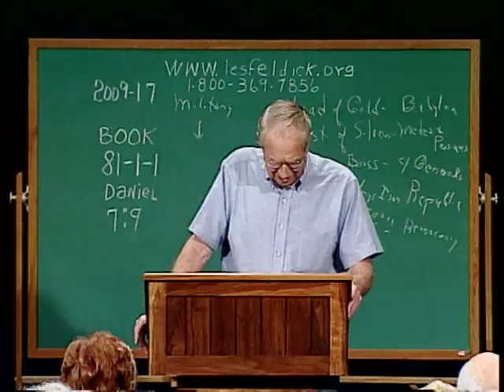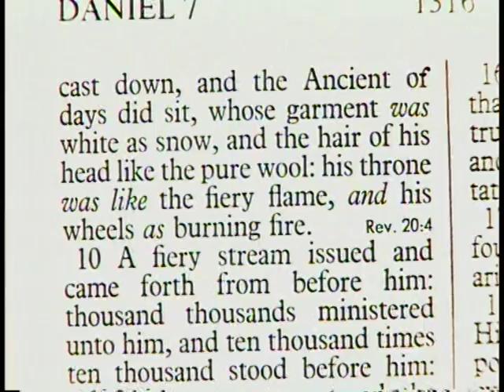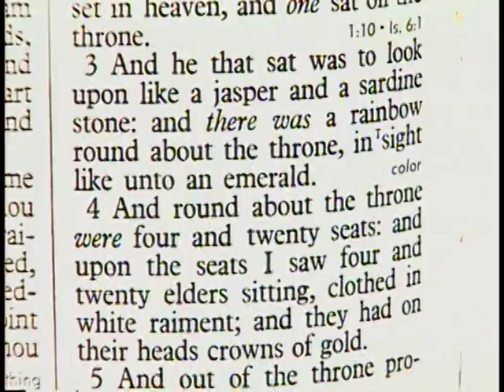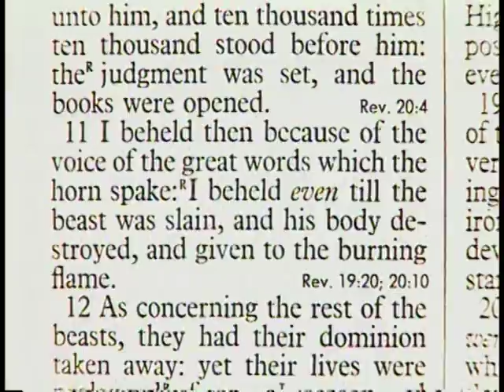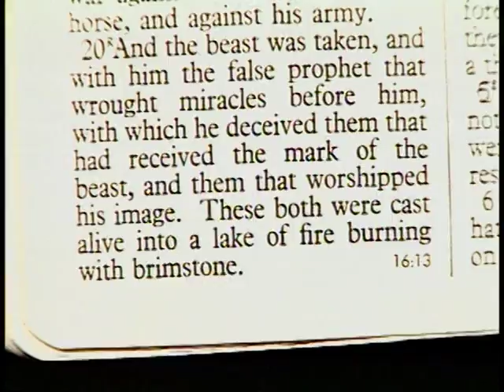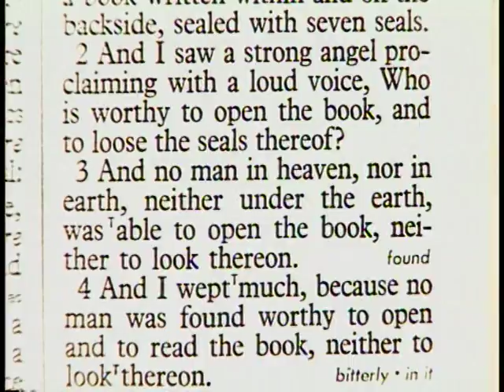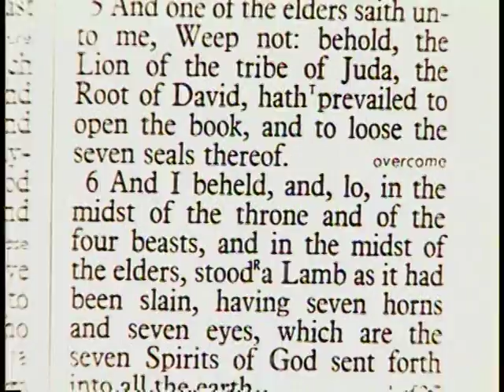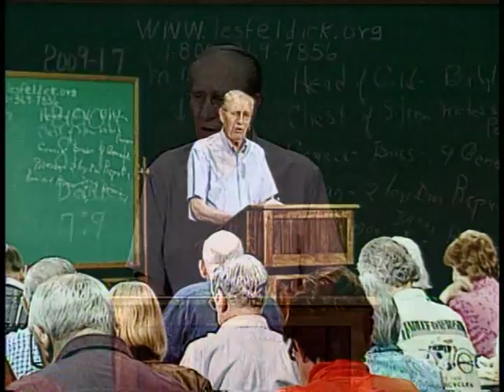961 - Les Feldick Bible Study - Lesson 1 Part 1 Book 81 - The Son Given Dominion and a Kingdom - 1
THE SON GIVEN DOMINION AND A KINGDOM - 1
Daniel 7:9-14
Okay, good to see everybody in this afternoon. We realize many of you are here for the first time.  Some are from out of the state, more than I can recognize individually. But we’re glad you’re here, and we trust the Lord will bless your time with us.
For those of you out in television, again we want to invite you to keep doing what you’re doing.  Take your notes and study and learn to search the Scriptures on your own.  Again, we always want to thank everyone for your prayers, your financial help, and most of all for your complimentary and encouraging letters.  My, it helps doesn’t it, Mom, when we can read how the Word is blessing more and more hearts.
All right, now the first thing I’m going to have to explain, especially to my audience that has been with me all these years with that old music stand.  I had a call and a fellow up in Minnesota wanted to know if he could make a pulpit for me, or a podium I guess he called it.  I said, “No, not really.  Because all of our mail says to never change a thing!”  And that’s going to include my old music stand, even though it was getting pretty dilapidated and wasn’t mine.  It belongs to the studio here.
But then he sent me a picture of it with a nice note, and he said if you’ll take it, I’ll deliver it.  Well, what are you going to do?  So, anyway, he brought it clear down from northern Minnesota and left it here at the studio for us.  So we’re going to use it.  But, if I get a lot of flack from my TV audience that they want the music stand back, then I’m going to have to give the podium to the station or someone who can use it.
Now, you know that’s the way our program has been set.  I try to be communicable with my audience and tell you what takes place in the ministry.  So this is the reason you see me behind a different podium.
Okay, we’re going to pick right up where we left off in our last program, which was a month ago now in our taping sessions—Daniel chapter 7 verse 9.  Now, as I reviewed the programs, I know I did a lot of just reading verses in the first part of Daniel without much comment, because there was just no other way to do it.  So I kind of apologize to my audience for that. But from here on, now, we’re going to be able to do a lot of what we normally do, comparing Scripture with Scripture.  But with some of those chapters we covered in the last taping, we just couldn’t do that.
So here in Daniel chapter 7 we’re going to drop in at verse 9.  And remember, in the first 8 verses of this chapter Daniel had a dream, a vision, in which he saw the progression of the same Gentile empires that Nebuchadnezzar saw in his dream. Where Nebuchadnezzar saw metals: gold, silver, brass, iron, and so forth; Daniel sees them pictured as beasts of prey. And remember, back there in the first part of the chapter, the first, which was Babylon, was picked as a lion. Then he comes up with the bear and then the leopard and then the Roman Empire was something beyond description.  All right, so that was Daniel’s approach to these coming world empires.
Now again, let me emphasize, this is exactly why the scoffers have ridiculed Daniel as being a forgery. Because how could Daniel foretell these coming empires so explicitly and so correctly unless it had been written after the fact?  Well, you see, the scoffer knows nothing of Holy Spirit inspiration.  God knows the end from the beginning. And even as we are today 2,000 years removed from the time of Christ, yet we are exactly where Scripture says we would be.
So as we look back at our own past election, even from the believers’ point of view, we have to recognize that God puts these people in office.  And even though we try to do what we have to do, yet we have to recognize that God is in Sovereign control.  He knows the end from the beginning. So He could very readily show Daniel and Nebuchadnezzar the progress of these Gentile empires.
All right, after he finishes that dream of these coming world empires as we see them coming on the scene today, in that same dream, now, we pick up in verse 9.
Daniel 7:9
“I beheld (Or, he was a viewer of all these things in his vision.) until the thrones were cast down, (In other words, all these Gentile empires have come and gone, and they have now gone into the dustbin of eternal history.) and the Ancient of days did sit, (which is a reference to God the Father) whose garment was white as snow, and the hair of his head like the pure wool: his throne (See, now this speaks of the throne in Heaven, where we normally speak of God as being seated on the throne—God the Father.  God the Son is not on the throne in Heaven.  God the Father is.  All right, so the Father’s--) throne was like the fiery flame, and his wheels as burning fire.”